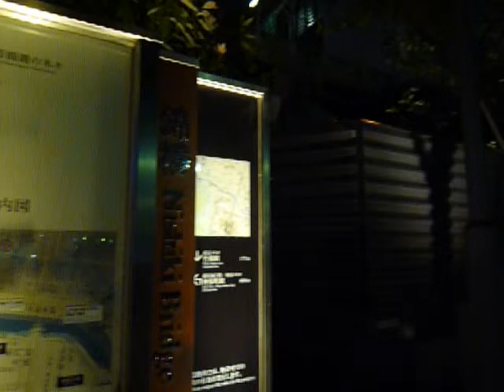深夜の大手町川端緑道（錦橋～神田橋）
2014年4月22日に開通した大手町川端緑道（錦橋～神田橋）の様子です。
今回は雨も降りだしたので神田橋までしか歩きませんでしたが、この先鎌倉橋を経て日本橋まで続いています。